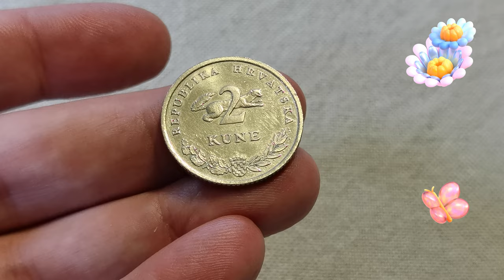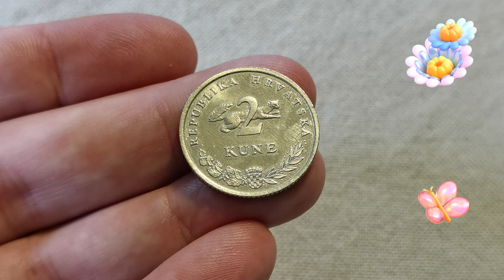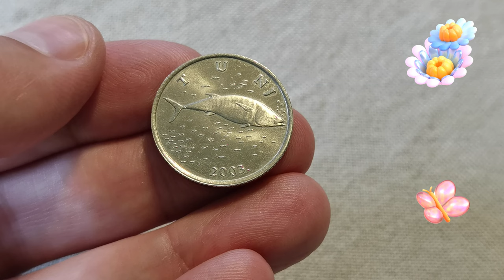2 Kune Croatia 2003